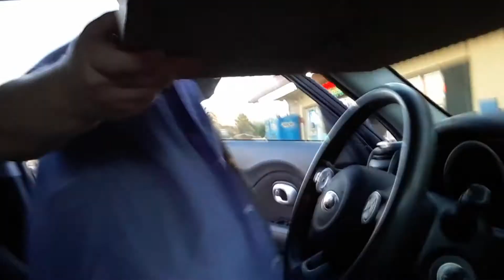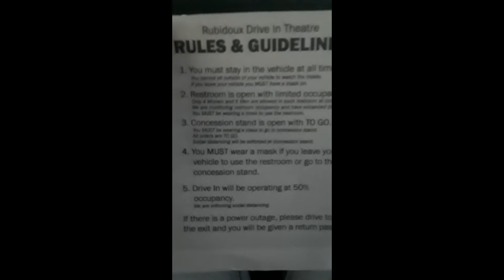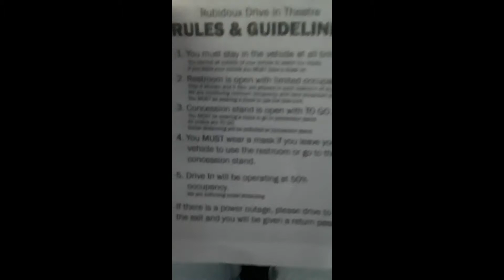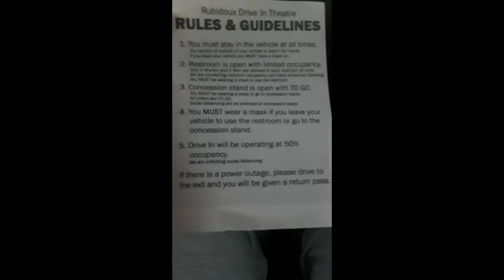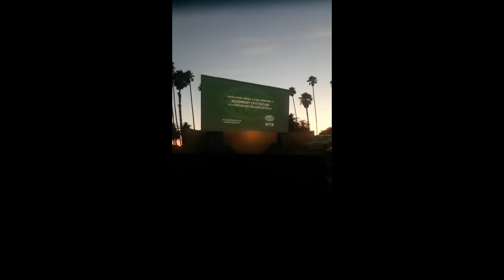Date Night Out For The First Time In Months!!!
We actually got to go outside!!! Well sort of lol. We stayed in the car but it still counts as going out for date night. Fun time at the Drive in I highly suggest if you have one in your area and you miss the movie theater to go grab some popcorn (or bring it with you) and enjoy being out in the world while still being safe.

Well What Else Can YOU Do Link of the Day: justiceforbreonna.org

Logo Animation By: GeneGoldstein.com

Editing Assistance: UberCritHD